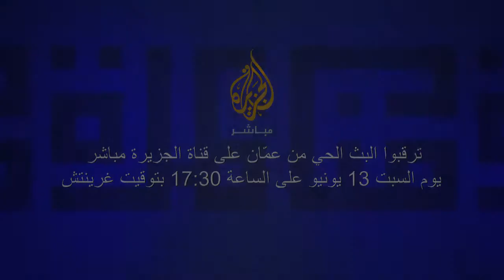DD16 مبادرة مناظرة برومو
مبادرة مناظرة ‪#‎DD16‬ حول الأطروحة: "يجب ان تلتزم الدول العربية بالحساب الفلكي لتوحيد بداية الصوم". تبث المناظرة الحيّة يوم 13 يونيو مباشرة من عمّان على الساعة 17:30 بتوقيت غرينتش على قناة الجزيرة مباشر.